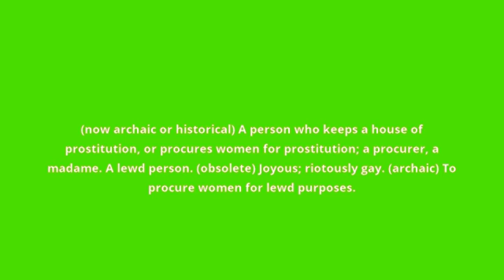what is the meaning of bawd.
what bawd means:
(now archaic or historical) A person who keeps a house of prostitution, or procures women for prostitution; a procurer, a madame. A lewd person. (obsolete) Joyous; riotously gay. (archaic) To procure women for lewd purposes.